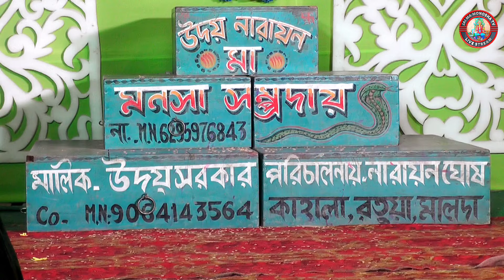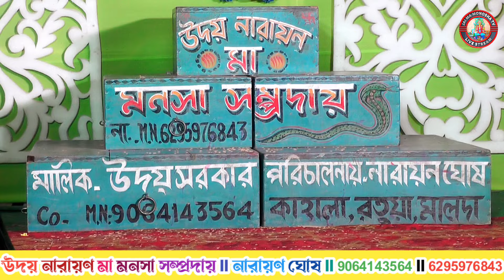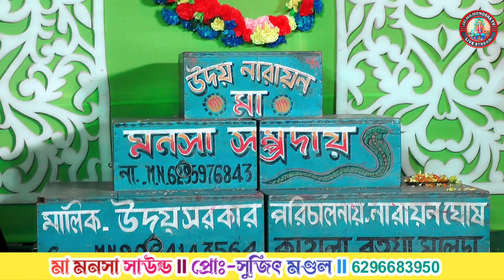ছয় ঘাঁটির কুলে বেহুলার বিলাপ || Kahala Ma Monosha Gan ||@JAI_MA_MONOSHA_TV ||মা মনসা গান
bbbb